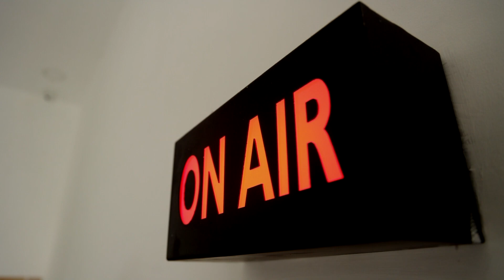பொங்கல் திருநாள்! தலைவர்கள் வாழ்த்து | Political Leaders Pongal Wishes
பொங்கல் திருநாள்! தலைவர்கள் வாழ்த்து